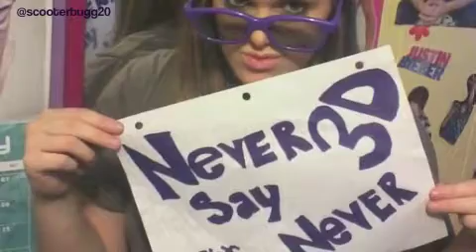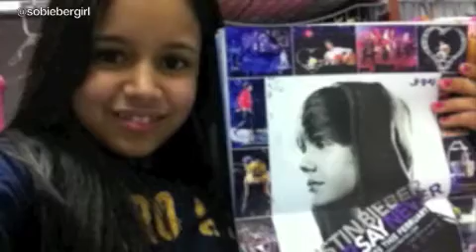Never Say Never 3D Are You Ready???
fan video getting pumped up for Neversaynever3d Feb 11th!